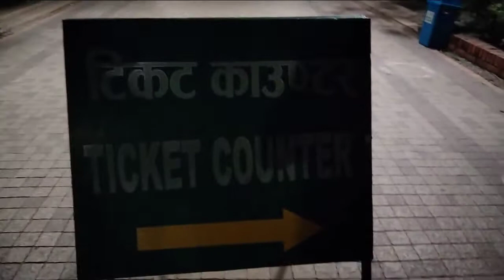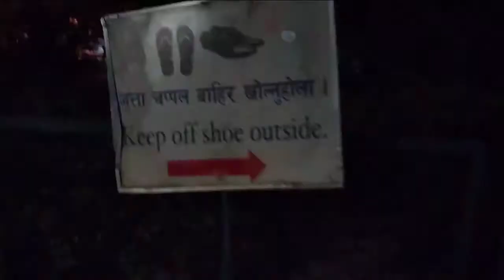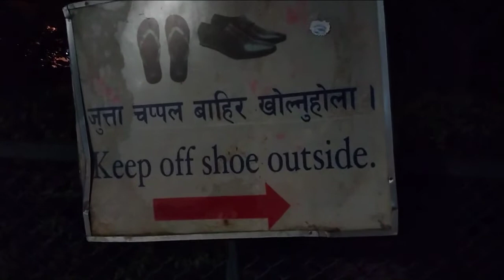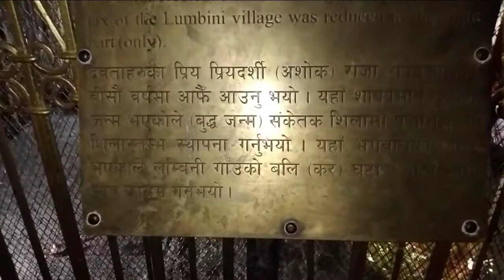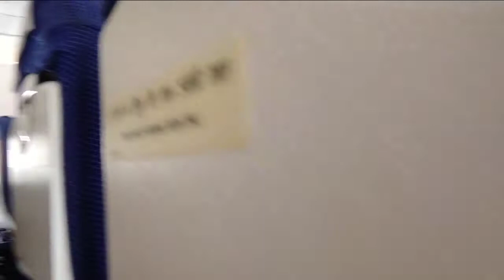Mayadevi Temple Lumbini Nepal ❤️❤️The Birth Place of Lord Buddha ❤️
Hi Hello friends I am posting this tour of the Birth place of Buddha ji.. so be please see till the end and if you like my videos so please do like comment share and subscribe My channel.. ❤️❤️❤️

Raj vlogs